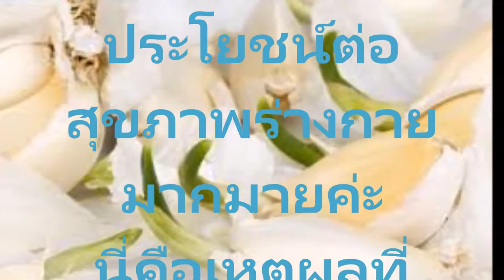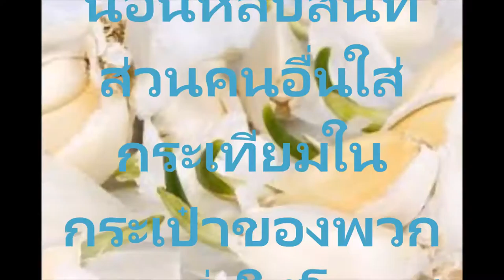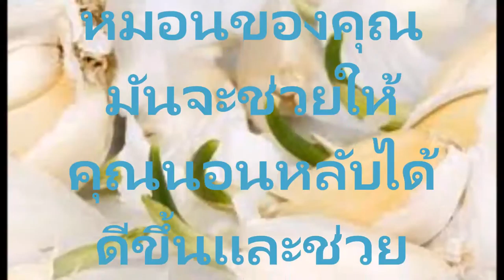ความลึกลับทางด้านสุขภาพจากกระเทียมเพียงแค่นำกระเทียมใส่ไว้ใต้หมอน ก็สุขภาพดีได้ใครจะเชื่อเชิญชม